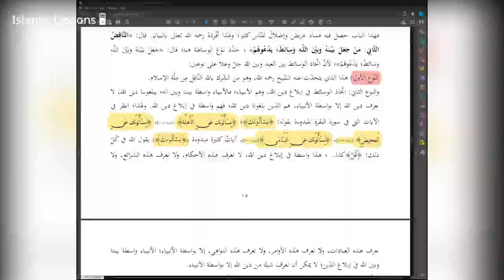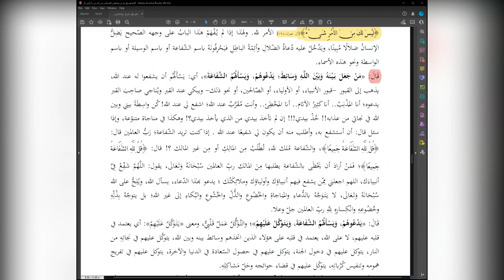The Nullifiers of Islam | Lesson 14 | Explanation of Shaykh Abdur Razzaq Al Badr